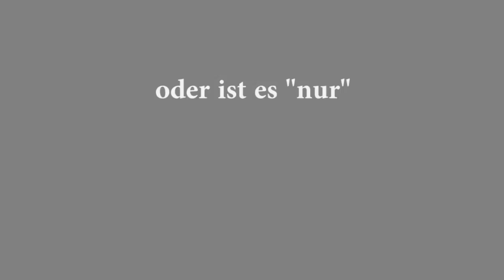Tanztheater 2014 Folkwang Trailer 2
Tanztheater des 3. Schauspiel & Physical  Theatre Jahrgangs. Frei nach "der kahlen Sängerin" von Ionesco.